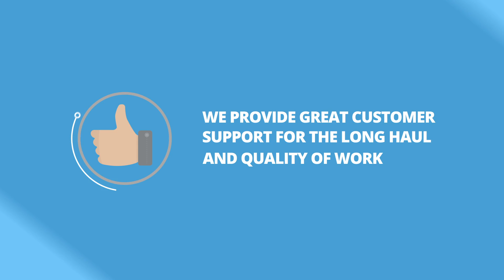Web Design Agency Los Angeles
Web Design Agency Los Angeles, webVDEO.